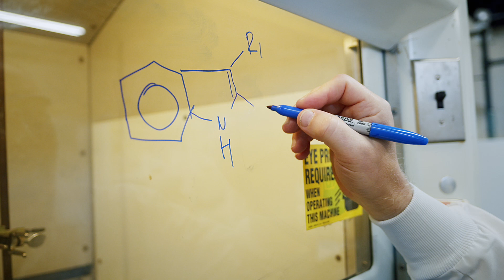Bringing Safe & Effective Psychedelic Treatments To Our Patients | Allison House-Gecewicz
Allison House-Gecewicz - VP Clinical Operations shares how Cybin's mission is to bring safe and effective psychedelic treatment to their patients.

Cybin plans on bringing forward psychedelic compounds that have a quicker onset of delivery, shorter time durations, and a tailored treatment approach of psychedelic-assisted psychotherapy.

NYSE AMERICAN: CYBN
NEO: CYBN

Interested in learning more about Cybin? Here's where to follow Cybin's latest news: